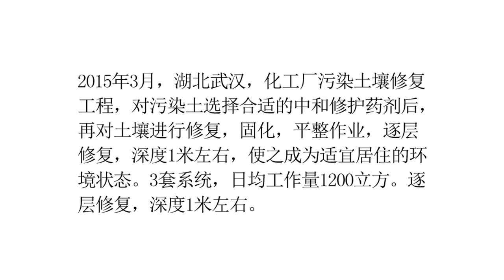49.Hardening treatment of 0-1 meter shallow layer of soft subgrade